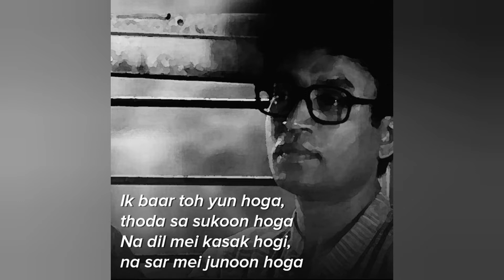|| Dariya|| A Tribute to Rishi Kapoor & Irrfan Khan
Rishi Kapoor and Irrfan Khan were the finest we had and will be missed terribly. I have great respect for them and have used words like 'tum' and 'tumhara' only for the sake of maintaining the poem's rhyme scheme.

Musician: Beltone
pic credits: filmfare, BuzzFeed, news18 and Irrfan Khan's Instagram page

APPROPRIATE FOR AUDIENCES OF ALL AGES.